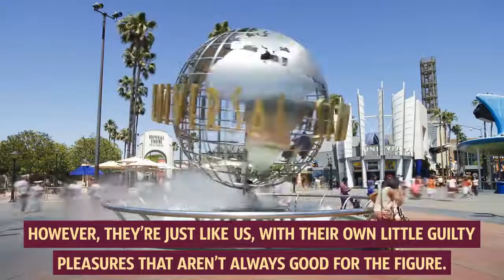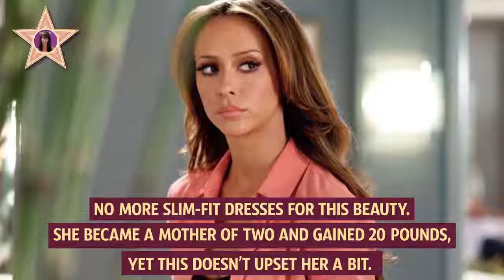10 CELEBRITIES WHO'VE LET THEMSELVES GO STRANGE INFORMATION